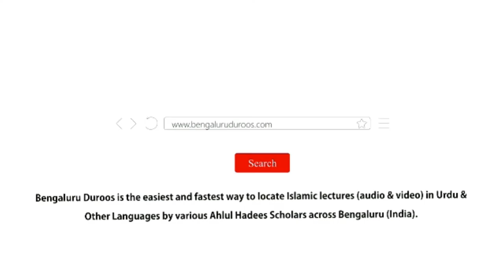Allaah Ke Azaab Se Kaise Bachein? | Shaykh Abdul Azeem Madani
٠٠٠٠٠٠٠٠٠٠٠٠٠٠٠٠٠٠٠٠٠٠٠٠٠٠٠٠٠٠٠٠٠٠٠٠٠٠٠٠